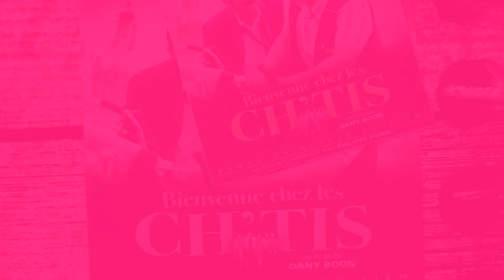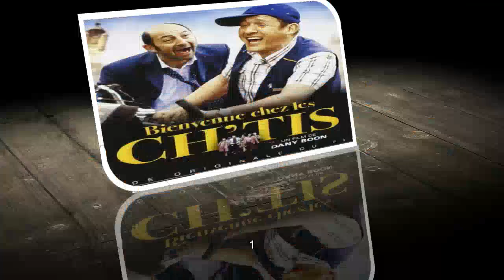Les Ch'tis : Une ex-candidate enceinte de son premier enfant !